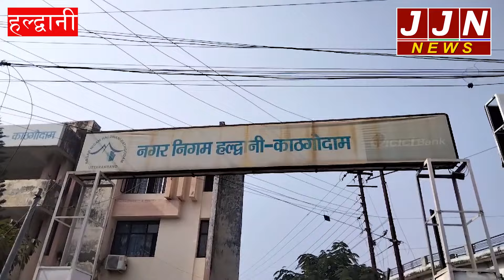हल्द्वानी शहर को फिर मिला झटका , फिर रिश्वत लेते पकड़ा अधिकारी || JJN News